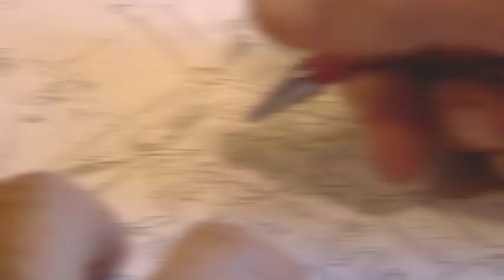THE MAD, MAGICAL ART OF ANIMATOR BRUCE BICKFORD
Bruce Bickford (4:46) aired January 13, 2012 on the Seattle Channel.
A rare visit across artist/animator/filmmaker Bruce Bickford`s work table. Best known for his collaboration with Frank Zappa from 1974 to 1980, this genius of clay animation shares a bit of his current work and up-to-the-edge view of the world.
Producer/Photographer/Editor: Ralph Bevins